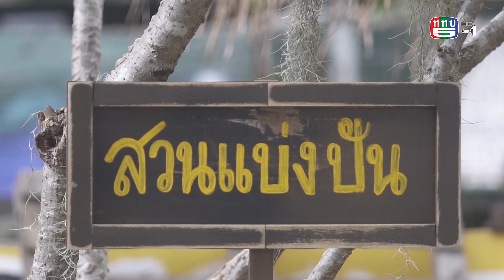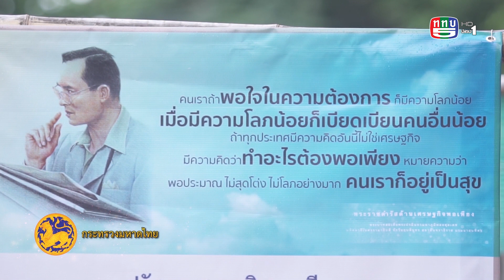คนเปลี่ยนโลก SS6 TAPE 31 : ออกแบบชีวิต (3 ส.ค. 63) 2/3